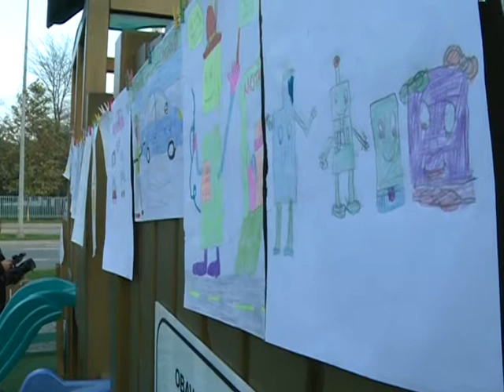Crtaj i Nestro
Predstavnici Kompanije „Nestro petrol“ danas su uručili nagrade najuspješnim mladim likovinim umjetnicima koji su učestvovali u ovogodišnoj akciji pod nazivom „Crtaj i Nestro“.